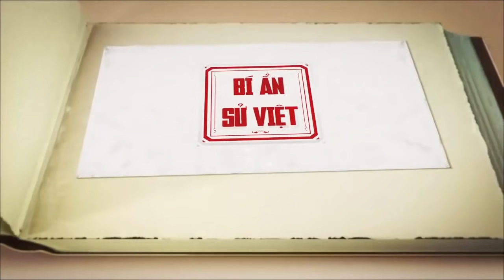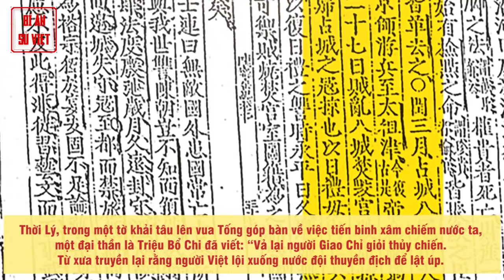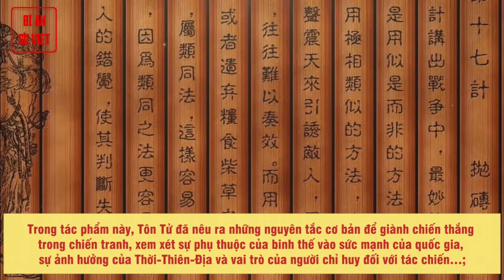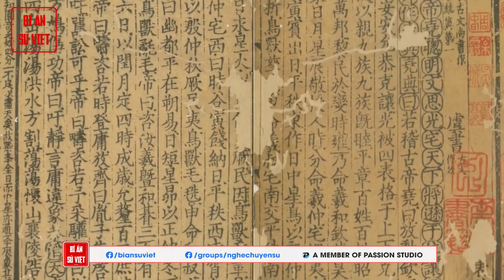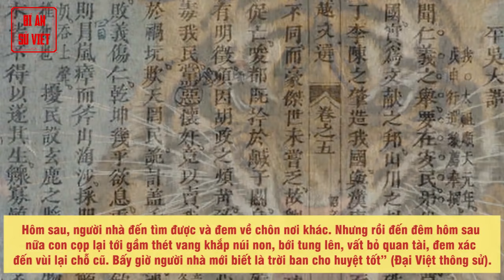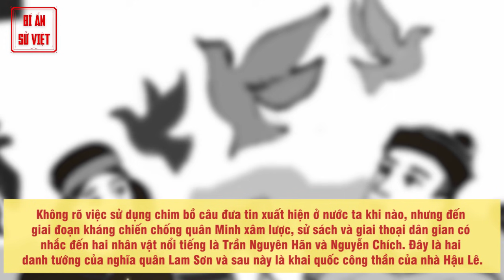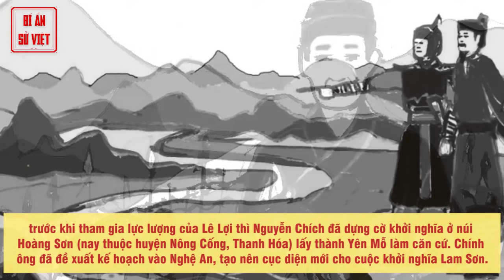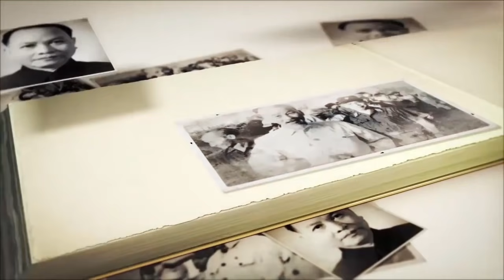Bí Ẩn Những Đội Quân Lạ Lùng Nhất Trong Lịch Sử Quân Sự Việt Nam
Những đội quân lạ lùng trong lịch sử Việt Nam

Trong lịch sử chiến tranh giữ nước và giải phóng dân tộc, người Việt đã xây dựng riêng cho mình một nghệ thuật chiến tranh đặc biệt mà ở đó mỗi người dân đều là lính, mỗi làng bản đều là pháo đài đánh giặc.

Không chỉ vậy, trong chiều dài lịch sử anh dũng đó đã xuất hiện những đội quân kỳ lạ, cho thấy sự độc đáo, sức sáng tạo phi thường của dân tộc Việt Nam.

► Đón xem những clip mới nhất bằng cách đăng ký:
► MỘT SỐ SERIES VIDEO HỮU ÍCH VỚI BẠN